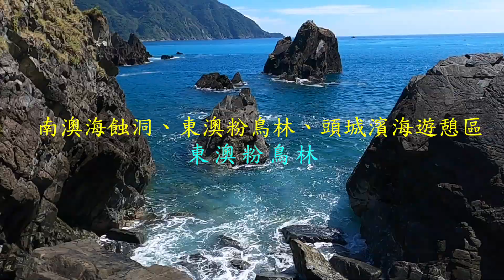2022/7/31 蘇花公路濱海一日遊（車宿篇）海蝕洞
東澳粉鳥林
早些時期，位於東澳的粉鳥林是個人跡罕至峽灣，是個釣魚人的磯釣天堂，也因為這樣得天獨厚的自然造景，爾後就變成攝影人時常造訪的拍攝點。這裡的崖岸落差起伏大，加上鼻形狀海岬與海灣，也就成了最好的攝影元素。

宜蘭永鎮海濱公園是壯圍著名的景點之一，也是欣賞龜山島日出的好地方。觀賞龜山島日出的最佳位置，是在壯圍鄉的永鎮濱海遊憩區，因為從這裡看形體最為完整，也最像浮游於海上的神龜。